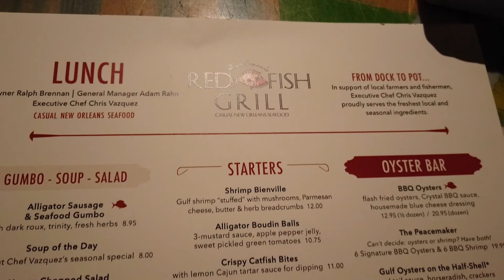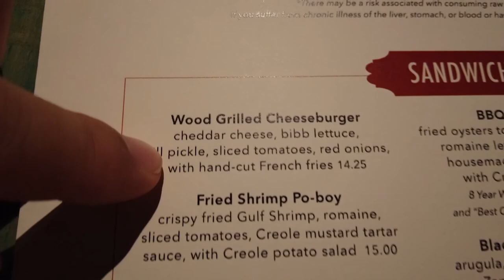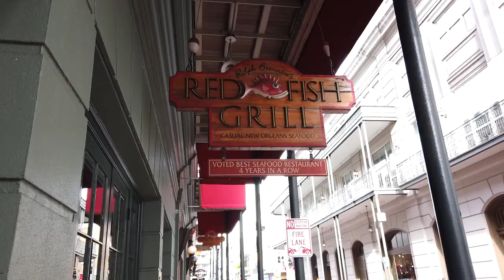Red Fish Grill | Exploring New Orleans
This is a Life on Video short review of Red Fish Grill! The food was top notch and the service was amazing!